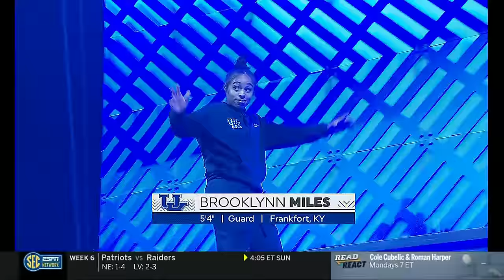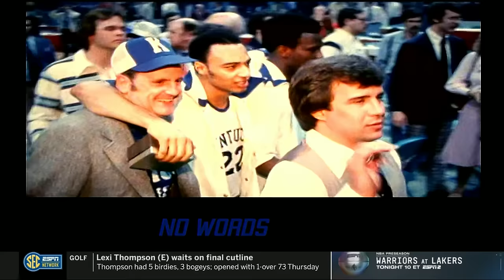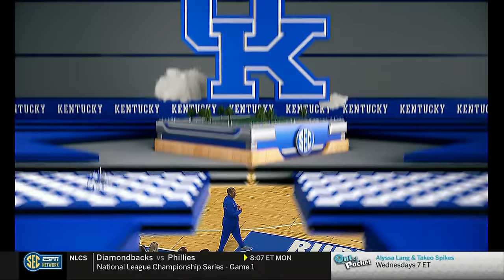2023-2024 - Kentucky Big Blue Madness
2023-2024 Kentucky Big Blue Madness

0:00  Women's introductions
14:13  Women's warmups
21:32  Women's three point contest
31:37  Women's game
39:37 Cheerleaders
49:44 Men's Introductions
1:04:00 Men's warmups
1:09:44 Men's three point contest
1:22:35 Men's dunk contest
1:31:00 End - Men's game